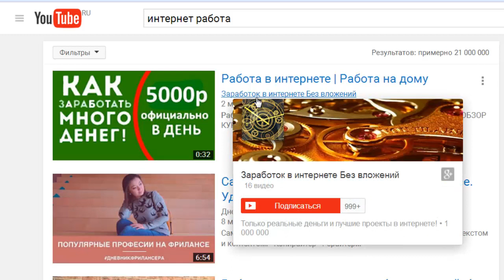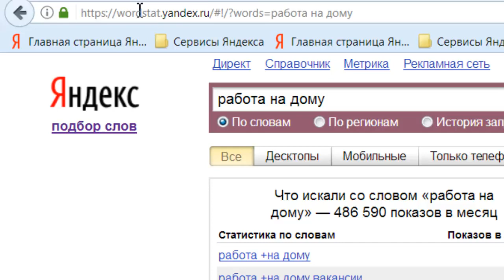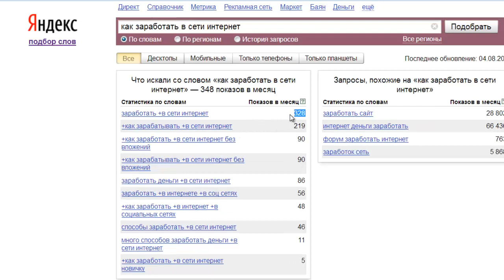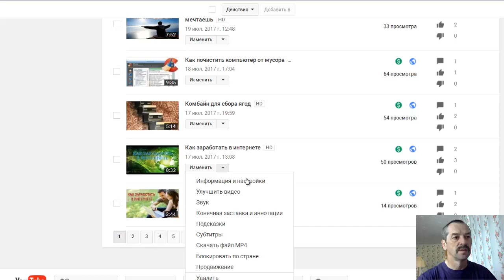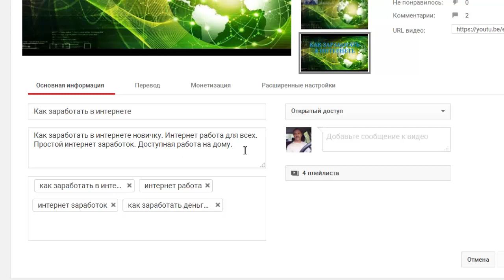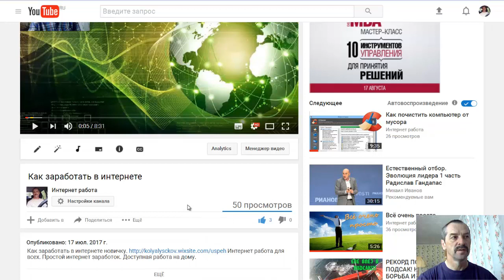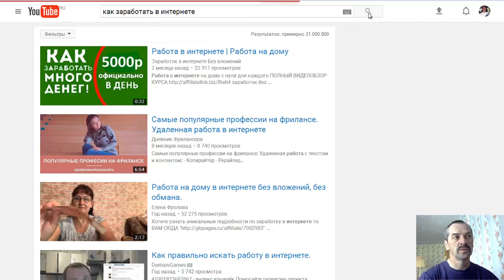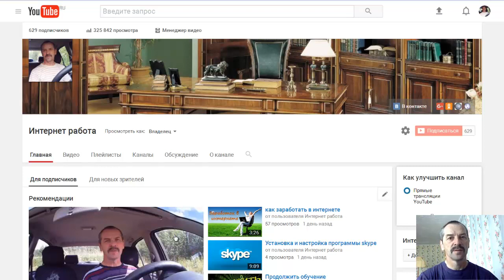SEO оптимизация вашего видео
Как заработать в интернете бесплатная онлайн школа для новичков.